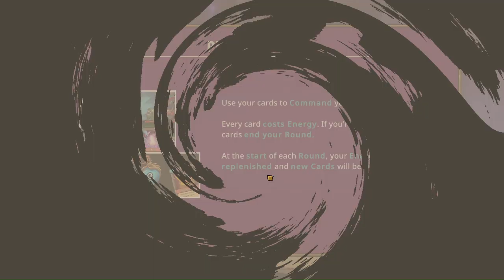ずんだもんが遊ぶ SteamNextFest 2024 Feb Strategy & 2D #7 ドラゴンエクリプス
ドラゴンエクリプス

SteamNextFestの僕のボロPCでも動く2Dストラテジーゲームを特に厳選しないで全部遊ぶのだ
みんな神ゲーなのだ